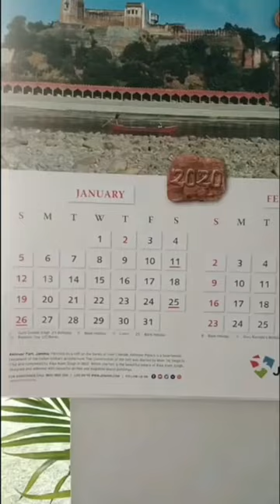New Latest Romantic Couple Goals Tiktok Videos ❤❤❤ BF GF GOALS TIK TOK COUPLE GOALS COUPLES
Best Romantic Tik Tok Couple Goals  || Latest GF & BF Goals Of August 2019 || Tik Tok Videos